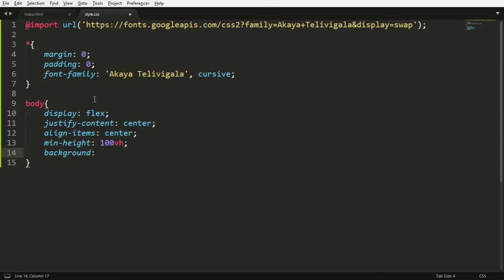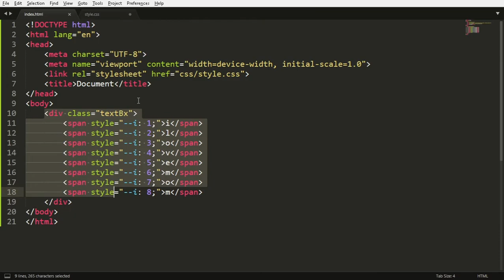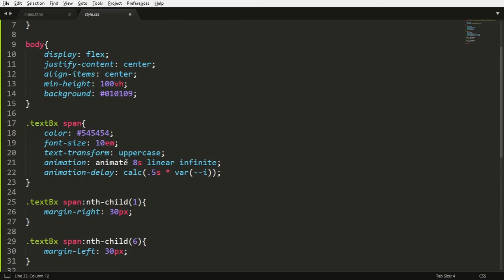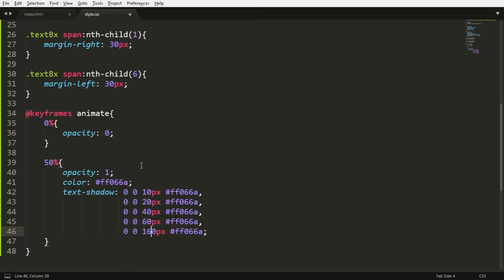Text Animation Effect Using HTML & CSS #2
Semoga bermanfaat